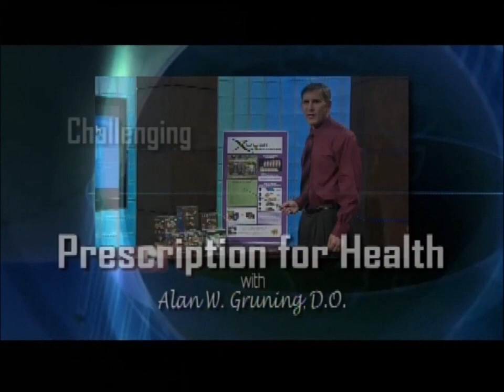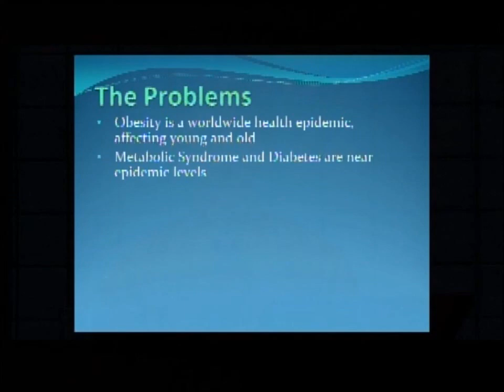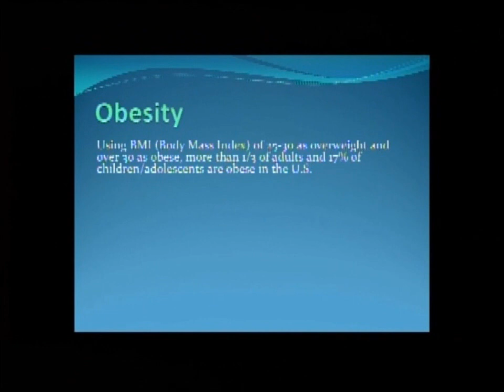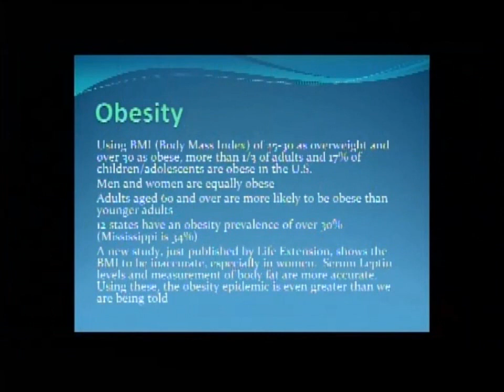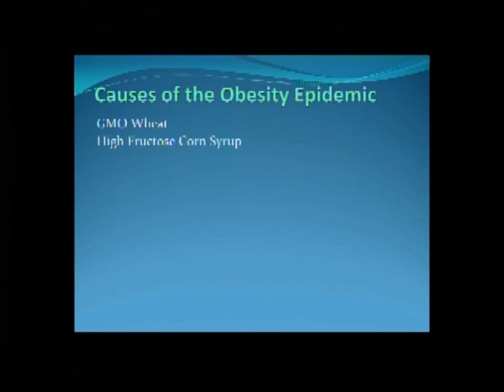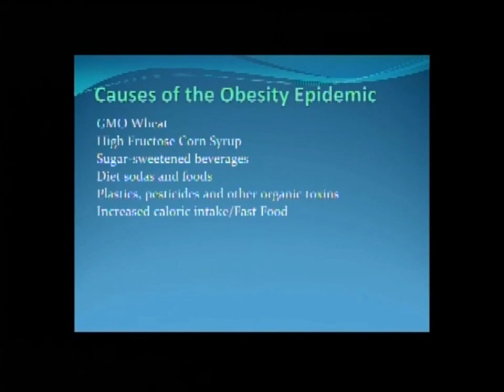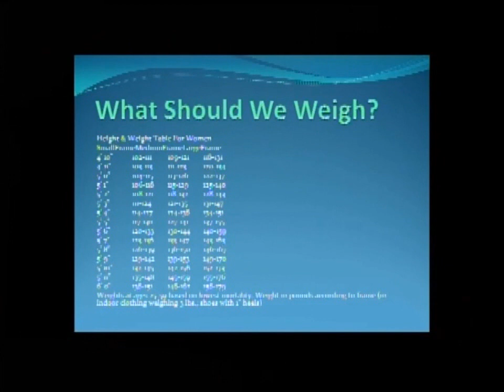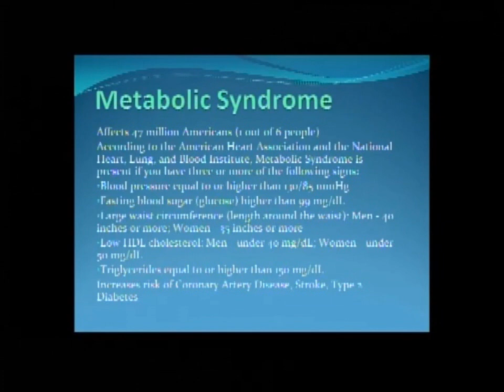America: how did we get so sick?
Weekly TV program on WRXY-TV 49, serving Southwest Florida.  Hosted by Alan W. Gruning, DO, this show is devoted to holistic health and healing.  Using dynamic teaching, engaging demos, and exciting interviews, join Dr. Gruning on the journey towards better health using natural treatments.  An outreach of Christian Health Ministries, providing free medical care to the poor and uninsured in pain.